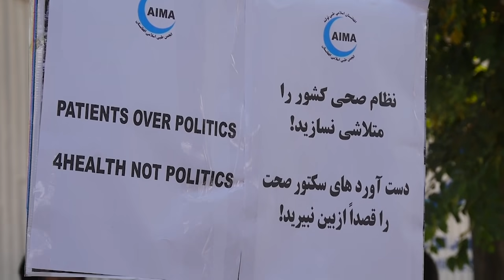Afghanistan : les femmes réclament d'être représentées dans le futur gouvernement des talibans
La composition du gouvernement ne devrait pas être annoncée avant samedi.